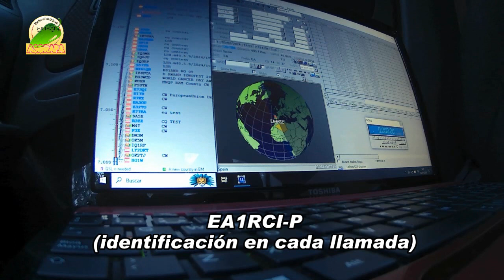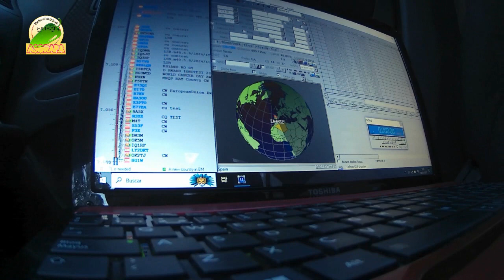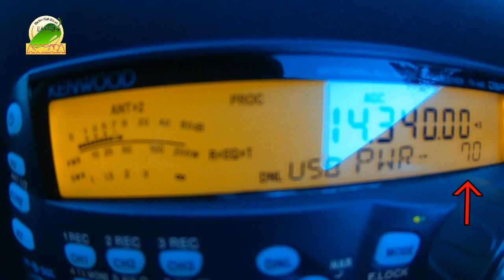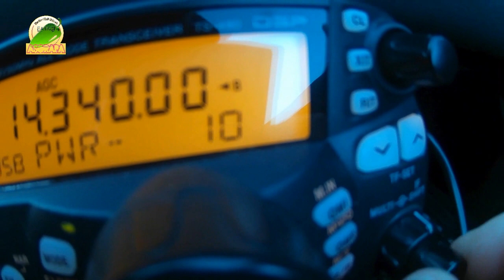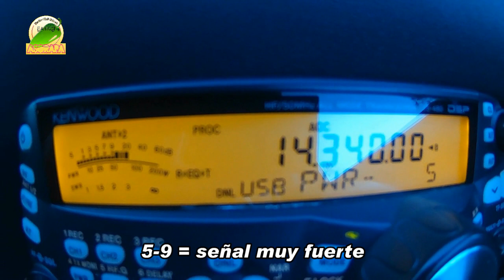EA1RCI/P EA-1760 DME-36010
Actividad portable del Radio Club ASORAPA de Padrón (desde 1982)
Diplomas Parques en el Aire y Municipios Españoles.
Equipo Kenwood TS480SAT + caña de pescar e hilo de 12,5mts + CG3000 AT